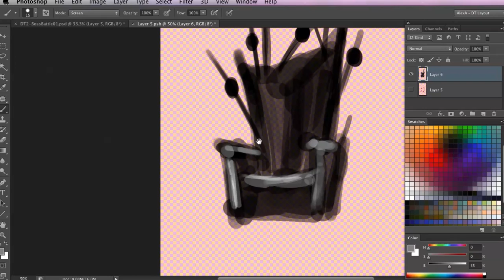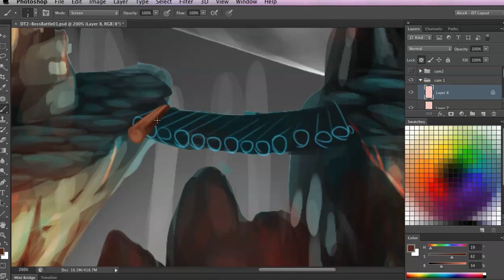Photoshop Tutorial: Designing a Boss Battle Environment in Photoshop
In this tutorial we go through the environment design process of a boss battle level from multiple angles.

Throughout the training we will explore some of the design process that is involved with developing an interesting boss battle experience. From the initial sketching phase, to lighting design in black and white, to the coloring process, we will go over from beginning to end a full fledged environment assignment.

By the end of the tutorial we will have covered key tips and tricks in digital environment painting as well as what to pay attention to in order to have an effective and engaging design.